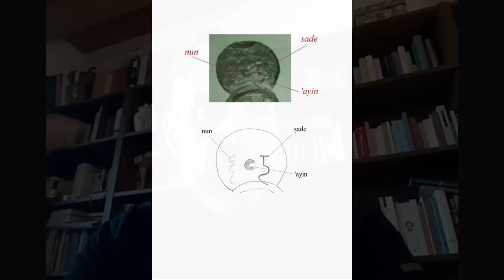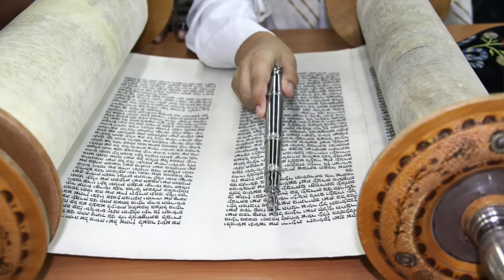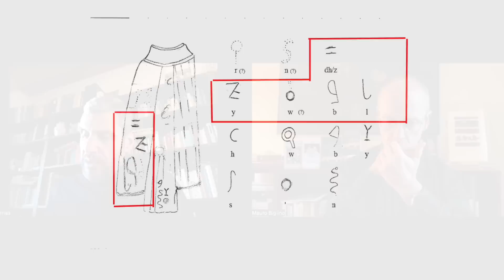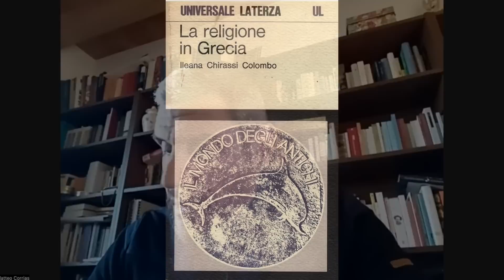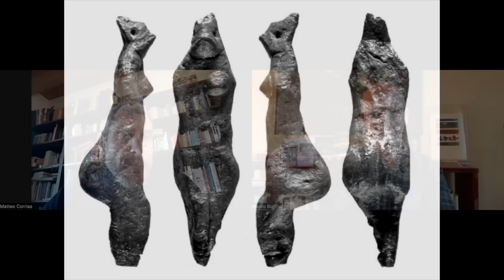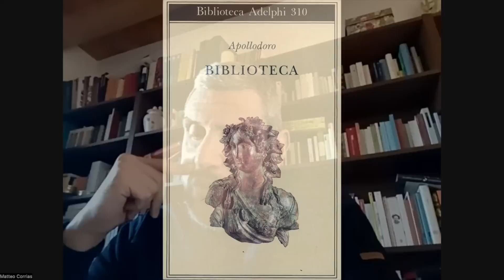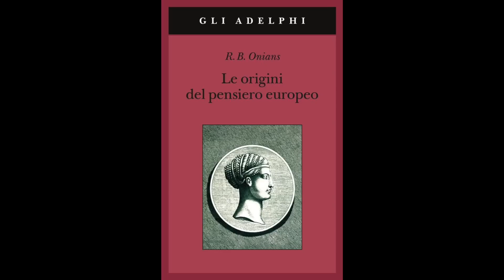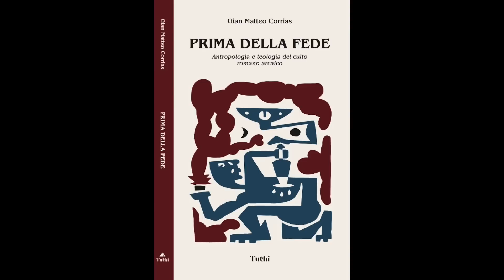La civiltà protomediterranea | Gian Matteo Corrias, Mauro Biglino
Gian Matteo Corrias e Mauro Biglino approfondiscono lo studio della civiltà sarda nuragica percorrendo nuovi sentieri che conducono a scenari storici sorprendenti.
Gian Matteo Corrias and Mauro Biglino deepen the study of the Sardinian Nuragic civilisation by pursuing new paths that lead to surprising historical scenarios. 🇬🇧 English subtitles.
🔵 Sfoglia con Matteo Corrias il nuovo libro "Gli dèi romani rivelati"